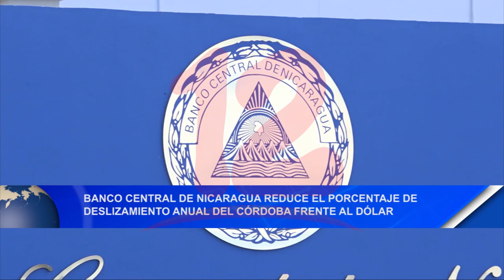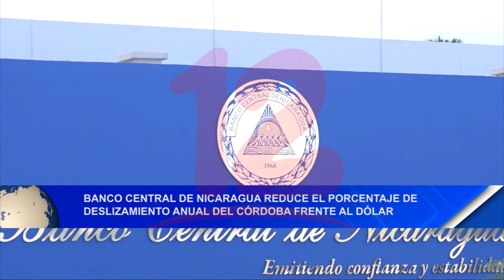Noticias12Nicaragua BCN: reduce el porcentaje de deslizamiento anual del córdoba frente al dólar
Banco Central de Nicaragua reduce el porcentaje de deslizamiento
anual del córdoba frente al dólar